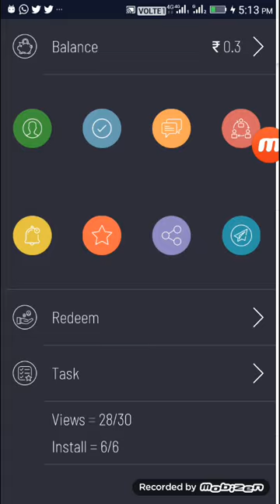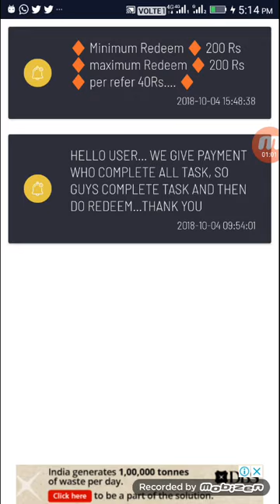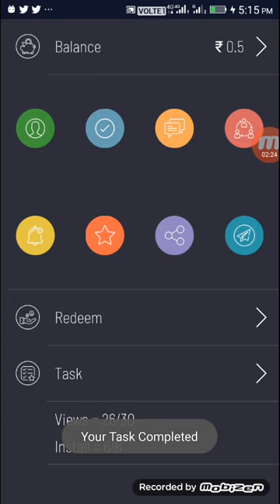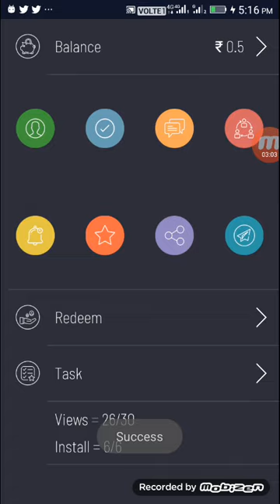Earn More Paytm Cash Daily Redeem Rs.200 Just Referrals Income & Complete Tasks in Tamil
Hi Friends,